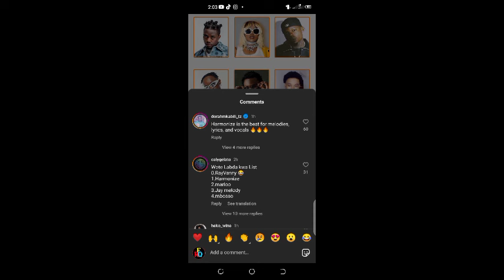NI HATARI WATU WAMCHAGUA HARMONIZE KAMA MSANII/ASHIKA NAMBA 1/MWENYE MELODY KALI NA MASHAIRI MAZURI